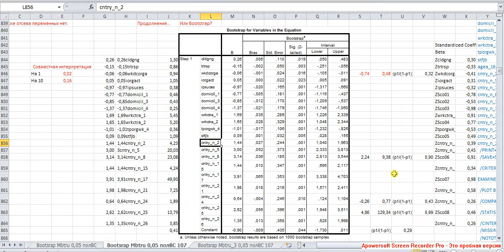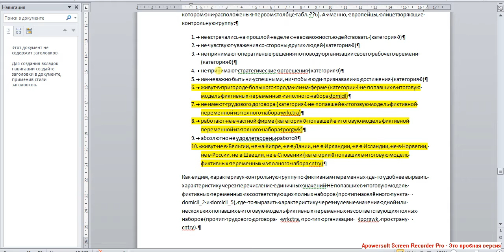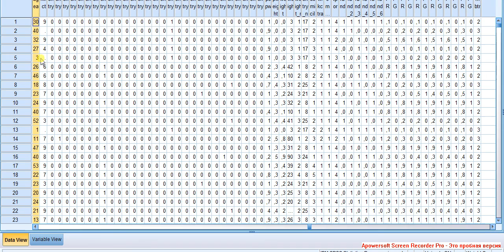Binary Logistic Regression 4 Бинарная логистическая регрессия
Рассматриваем дихотомические переменные из полного набора, соответствующего стране проживания. Затем рассматриваем интервальные предикторы. Важно, чтобы все предикторы имели значащие нули -- тогда контрольная группа будет реальной, содержательной. В противном случае - виртуальной. Поэтому если в массиве есть предикторы, которые исходно не проходят через 0, следует перекодировать их, или "сдвинуть в 0".